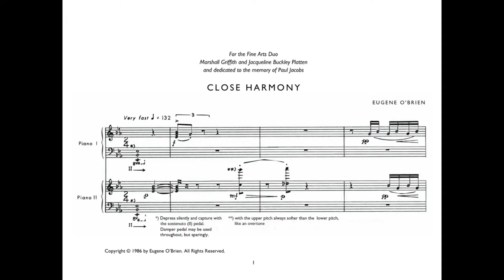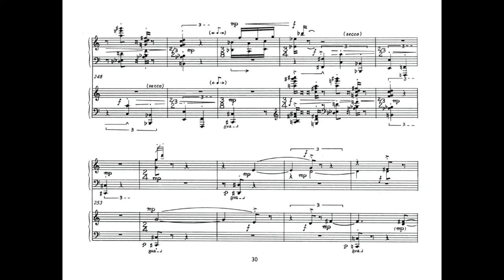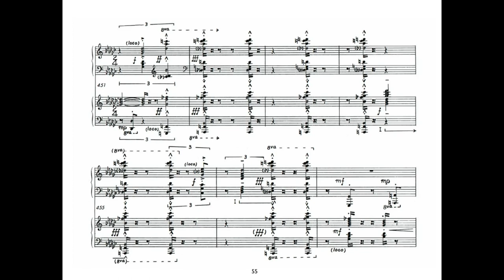Eugene O'Brien: "Close Harmony," for Two Pianos (1986)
Eugene O'Brien
"Close Harmony," for Two Pianos  (1986)

Performed by Piet Kuijken and Vincent Planès, duo pianists, on February 19, 2001 in Auer Hall, Jacobs School of Music, Indiana University Bloomington.

Wayne Jackson, recording engineer
D. James Tagg, editing/mixing/mastering.

PROGRAM NOTE

"Close Harmony" is a lively, percussive and occasionally whimsical nine-minute etude for two pianos. In the first of two double meanings, the title refers to the close-position major and minor triads and commonplace harmonic progressions that form the core of the work’s ordinary and even banal vo-cabulary. Familiar to every first-year music theory student and aficionado of three-chord rock, these triads and progressions erupt into melodies and dense chords that eventually encompass all twelve pitches of the chromatic scale, chords and melodies that clash with the simple triads from which they sprouted.

At the same time, the etude is a tour de force of keyboard acrobatics and rhythmic intricacy, both of which suggest the second meaning of the title: the close, intense ensemble coordination and harmony demanded of the two pianists.

Commissioned by the Cleveland Fine Arts Duo (Marshall Griffith, Jacqueline Buckley Platten) and premiered by the Duo in 1986, "Close Harmony" is dedicated to the Duo and to the memory of Paul Jacobs, champion of 20th-century music, frequent two-piano partner of Ursula Oppens, and official pianist of the New York Philharmonic from 1961 until his untimely death in 1983.

—Eugene O’Brien